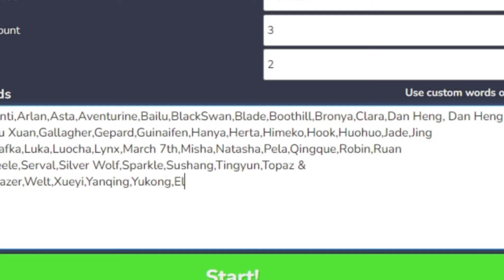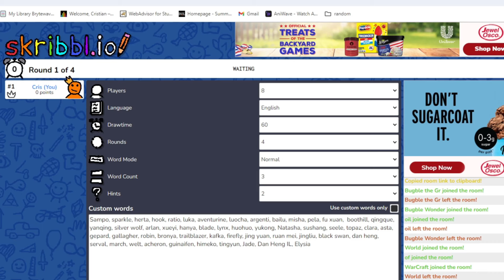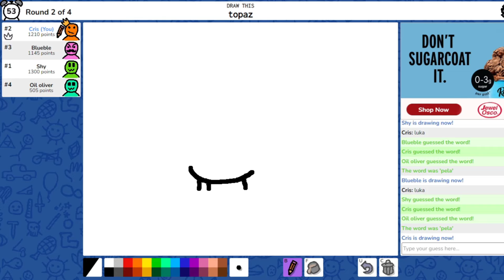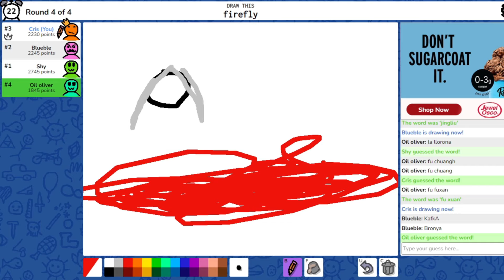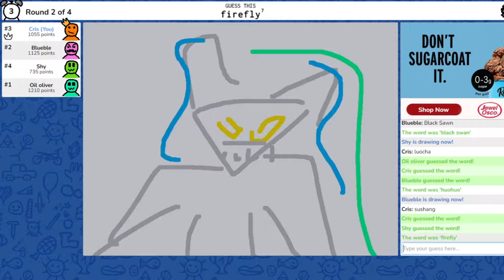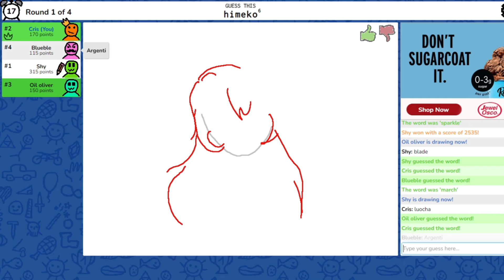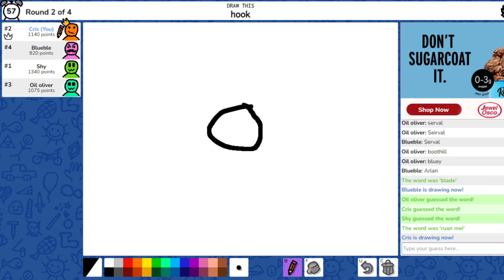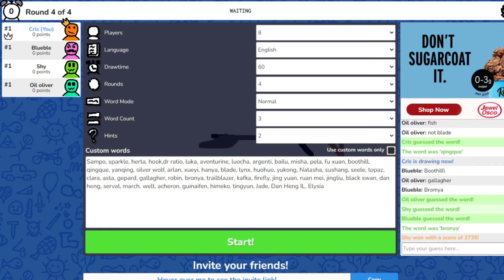We tried drawing Star Rail characters from memory...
It didn't go well as you can see.

This was a viewer suggested video and going forward I want to try and continue that! I'll be trying to take a poll each month to do one video a viewer suggests as long as it isn't too far from my normal content

Hope you enjoy! More star rail content coming soon

Follow shy here!

Thank you to Bubble and Oliver for joining as well!

00:00 Cris struggles to setup the game
04:35 Gameplay starts